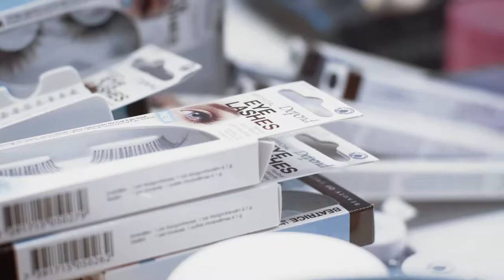Minilac 25 year anniversary - Behind the Scenes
Happy Birthday Collection 2019